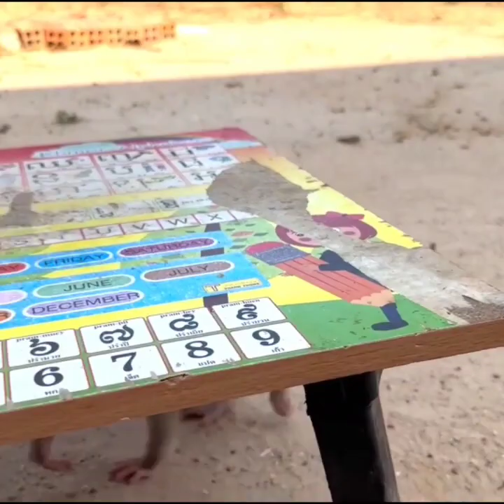THANK YOU, MOM!! Little Kobie Feel Very Excited Mom Bring Her Yummy Dessert For Her,